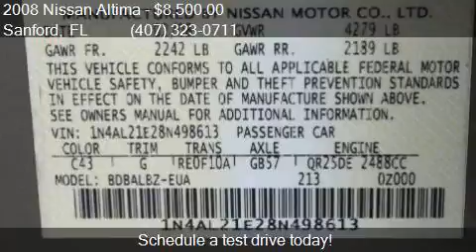2008 Nissan Altima S for sale in Sanford, FL 32773 at ETS Au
This 2008 Nissan Altima S is for sale in Sanford, FL 32773 at ETS Autos Inc.

Engine: 2.5L I4
Transmission: Automatic
Color: TAN
Mileage: 98071
Contact ETS Autos Inc 2612  Sanford Ave Sanford, FL 32773 to test drive this 2008 Nissan Altima S today.